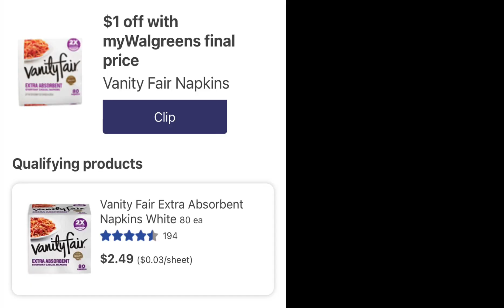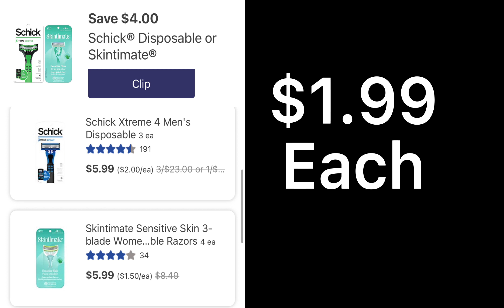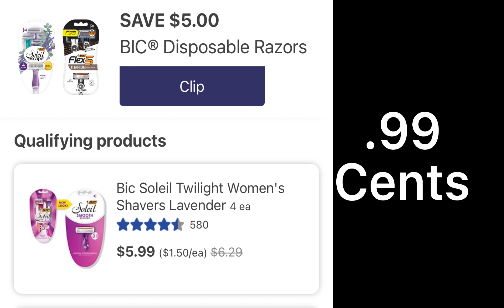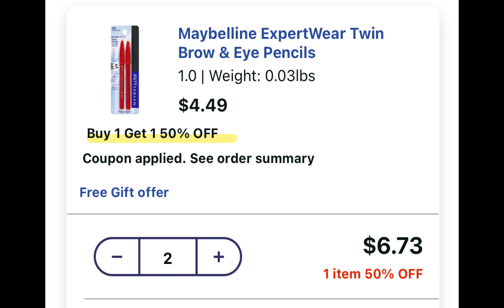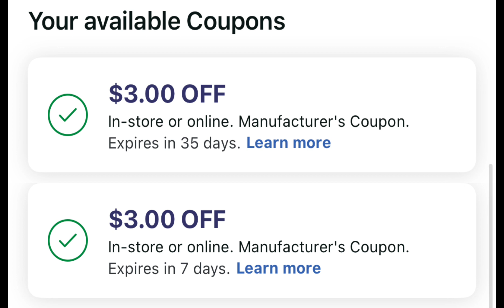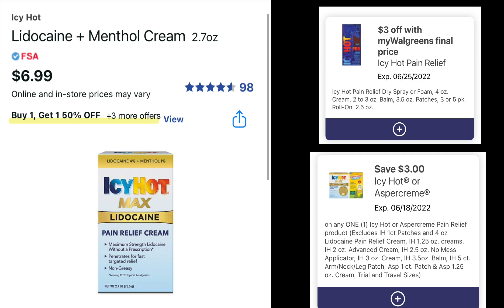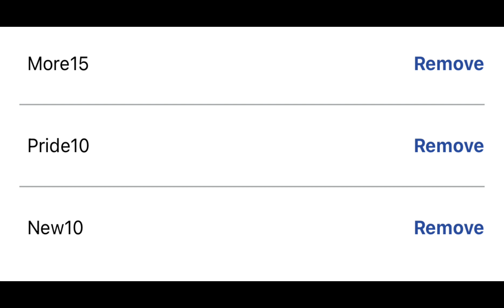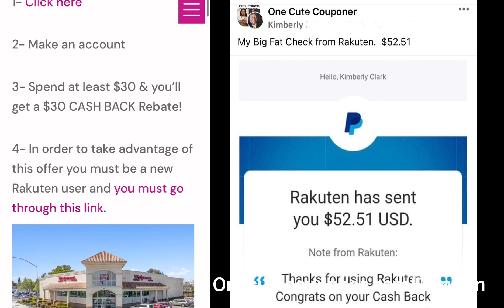WALGREENS COUPONING! THE BEST DEALS YOU OVERLOOKED! ALL DIGITAL COUPONS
GET A $30 CASH BONUS AND 3% CASH BACK!
 Place your Walgreens order through Rakuten!
2- Make an account
3- Do the Deal from the video or spend $30 at any store on Rakuten.
4-  Not only will you get back all of the rewards mentioned in the video, but you will also get back $30 CASH from RAKUTEN when you spend $30 or more. In order to take advantage of this offer you must be a new Rakuten user and you must go through this link.

🛑FREE $2 gift Card when you download Fetch Rewards

🔴Learn How to Coupon at Walgreens with these Easy Beginner couponing deals!
6/5-6/11
 To get your digital coupons just download the Walgreens app or go to Walgreens.com
Select “Savings” from the menu & then select any coupons that you would like to use.

It’s free to join Walgreens rewards and free to use these coupons.